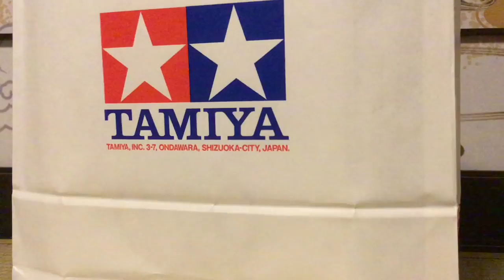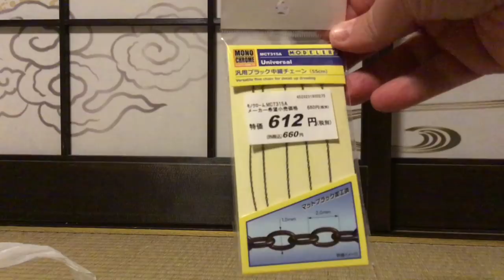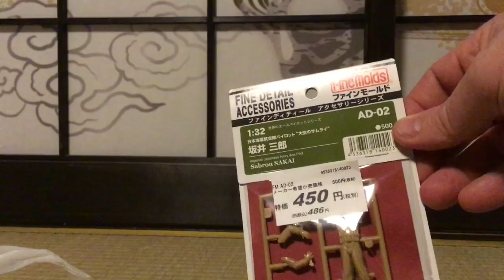My Scale Model Purchases So Far In Japan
I’ve been pretty restrained so far with purchases of scale models here in Japan, mostly because I haven’t yet bought a third suitcase so anything I buy now I have to lug around the country until we get to our final destination, Tokyo. Once we hit Tokyo, it is going to be crazy time, I promise you.